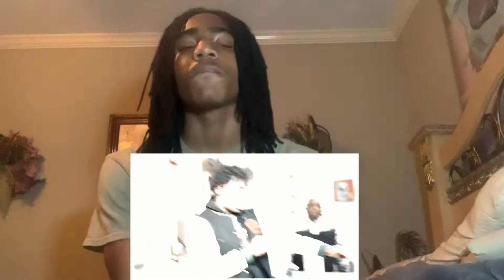Fredo Bang - Street Team (Official Video) Reaction